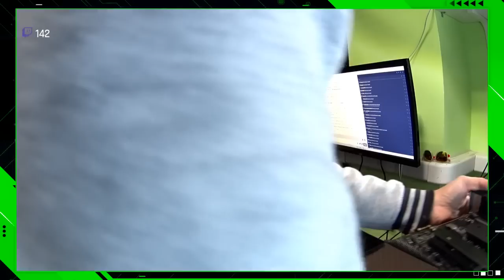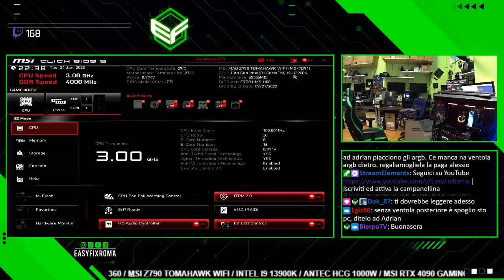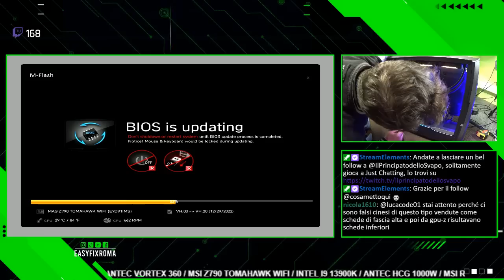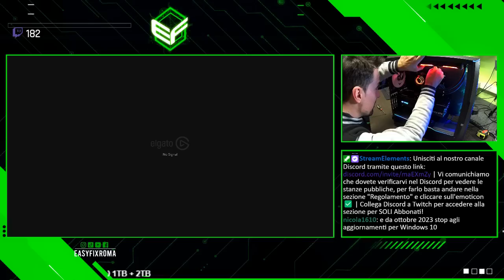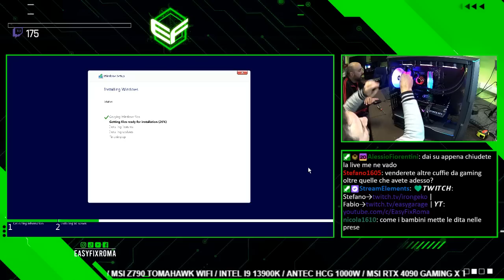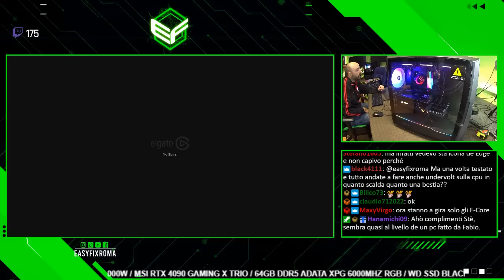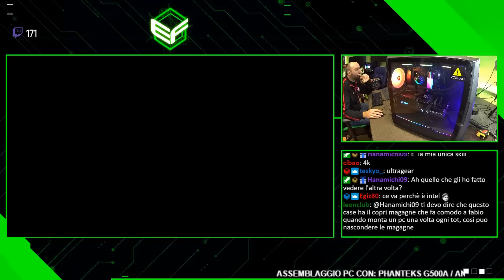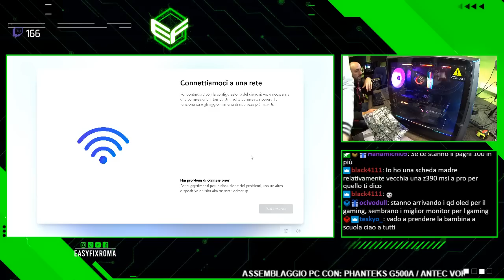Assembliamo un pc da 5000 euro con i9 13900k e RTX 4090 (Live Twitch del 24/01/2023)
Inoltre sia Fabio che Stefano hanno un canale personale dove condividono diversi contenuti.

Se ti piacciono i nostri contenuti, puoi inviarci una donazione a questo